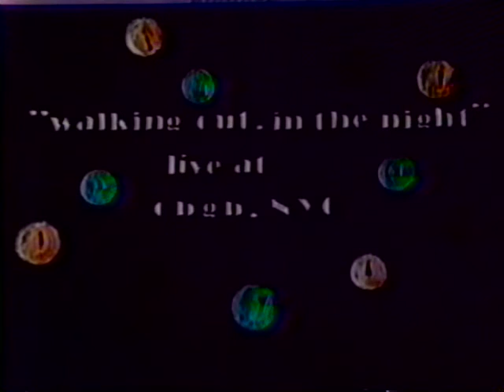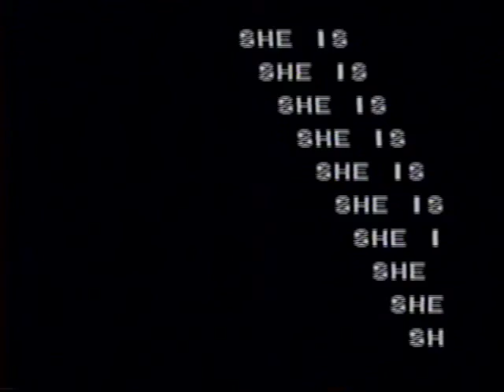Jay Mendelson: Music Workshop Video